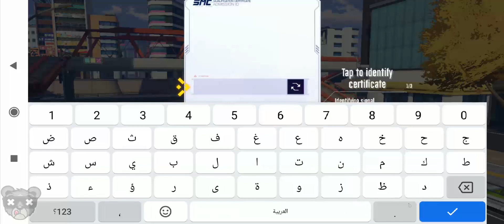لعبة باتل رويال الجديدة super mecha champion (جيم بلاي) تنافس PUBG!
عللعبة باتل رويال الجديدة super mecha champion (جيم بلاي) FHD

ى العلامات الخاصة بك ، مجموعة ، اذهب!
SMC اللاعبين من جميع أنحاء العالم!
أطلق العنان لميشا وحارب من أجل التاج الذي تستحقه!

تبادل النار! لا تصدق ميكا شجار!
اختر من بين مجموعة من النجوم من Mecha وانضم إلى الصدام العنيف بمهاراتك.
رائد ميكا الشخصية الخاصة بك ، ويعود بسرعة إلى المعركة ، ويفرض عزيمة وقدراتك متفوقة!

معارك مجنون! مثيرة القتال والأسلحة بارد!
التحرير والسرد المتفجرة للإنسان وميشا! إنها أكثر من تقنية عالية في هذه الساحة ، ولكن كيف يمكنك وضع استراتيجية والتكيف!
خراطيم البلازما ، وصواريخ صاروخ موجه ، والقناصة ، وقاذفات اللهب ... احصل على حمولة من الأسلحة الرائعة تحت تصرفك!
رجل مقابل رجل ، ميكا مقابل. ميكا ... كل تجربة قتالية جديدة مثيرة!

رسومات مذهلة! مدن مانغا ستايل!
قم بتجربة ميكا عبر كل ركن من أركان سيتي سكيب على الطراز الياباني. من مجموعة جميلة مع ذيول المهر المزدوجة إلى رجل حلو ورائع ، هناك مجموعة من الشخصيات في انتظارك لاكتشافها وفتحها.
هذه هي الساحة الحلم حيث كنت النجم!

مرونة عالية! كفريق واحد وادعاء النصر!
تنفيذ هجوم لا تشوبه شائبة والدفاع من خلال العمل الجماعي لا تشوبها شائبة! استخدام مارفيلوس ميكا ، والترسانات المختلفة ، والسيطرة على الاستجابة لإثارة لا مثيل لها!
تطير ميكا الخاص بك من خلال وابل من القذائف القادمة في الكمال الهروب والعودة النار!

Total : 1.9GB ONLINE GAME